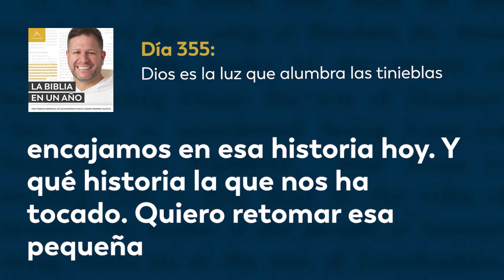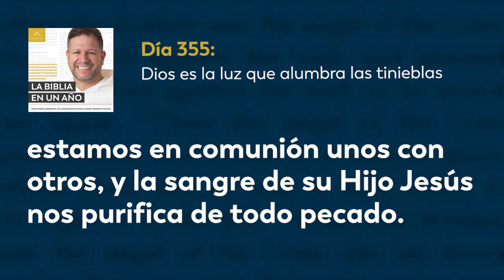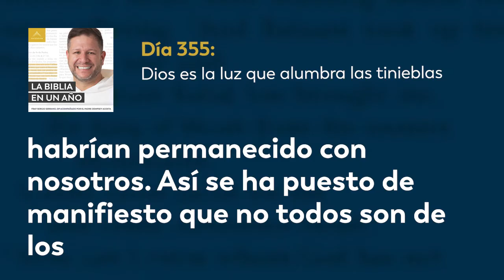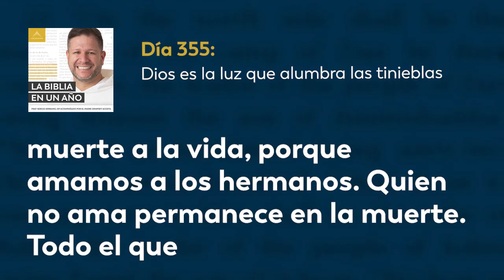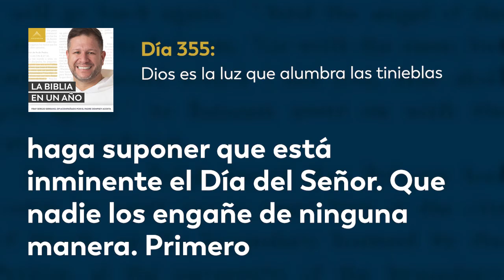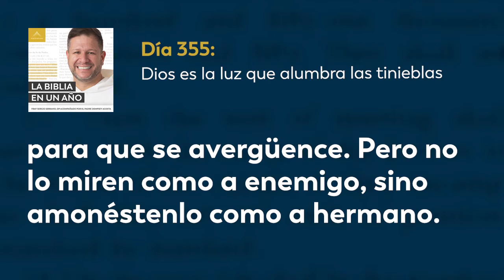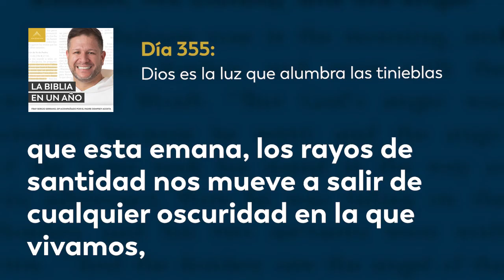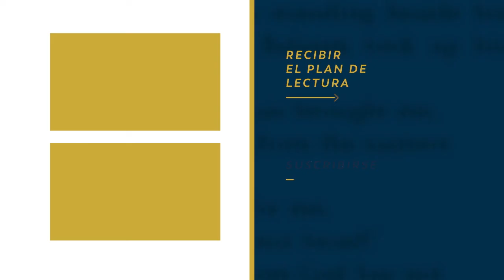Día 355: Dios es la luz en las tinieblas — La Biblia en un Año (con Fray Sergio Serrano, OP)